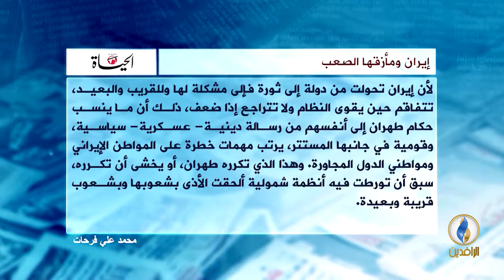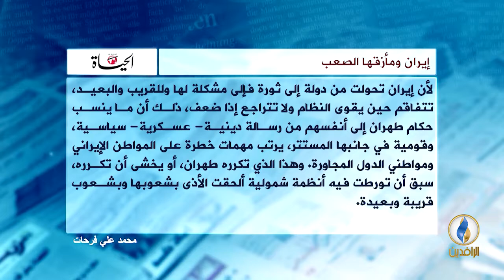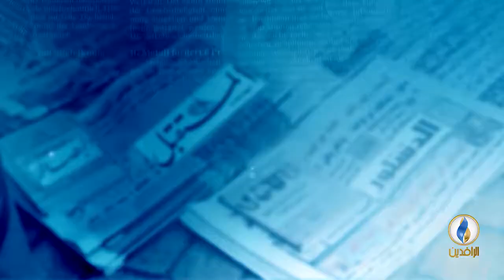صدى_الأقلام | 27 - 9 - 2018